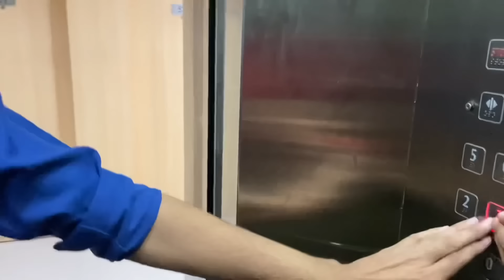SBI PO Training After Selection | Life at SBILD | Vijay Mishra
# Quant/Maths  Books
1. A complete book of data Interpretation
2. Kiran Bank PO Quantitative Aptitude Chapterwise Solved Papers 1999 Till Date (English Medium)

# English Books:
1. Neetu Singh(Plinth to Paramount)
2. S P Bakshi